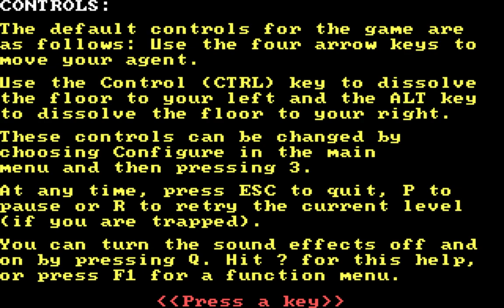Belenos Software Enterprises - Infiltrator - 1993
For those who wants to rememorate this Lode Runner alternative game that was Infiltrator developed and published by Soleil Lapierre of Belenos Software Enterprises on February 21st in 1993.